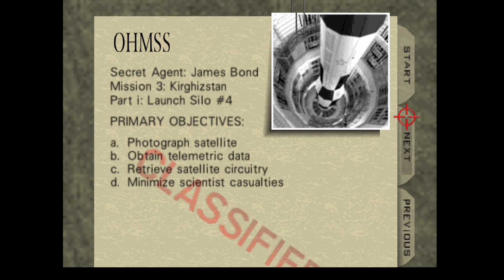007 goldeneye part 6 silo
goldeneye gameplay xbox one